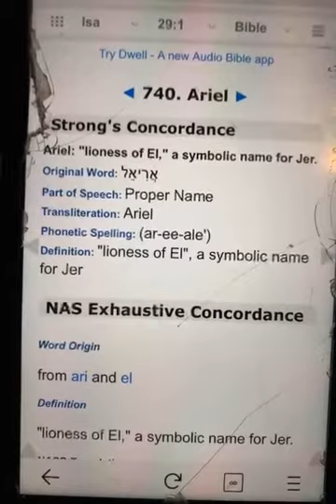Isaiah 29 - Bible Study (Ariel)